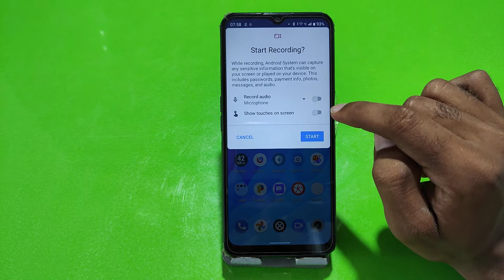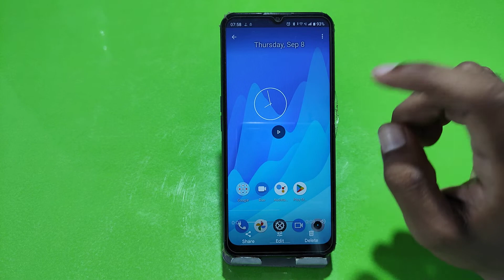Screen recording setting in Realme C33 , how to record screen in Realme C33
Realme C33 mein screen recording kaise karte hain,
Screen recording setting in Realme C33 mobile,